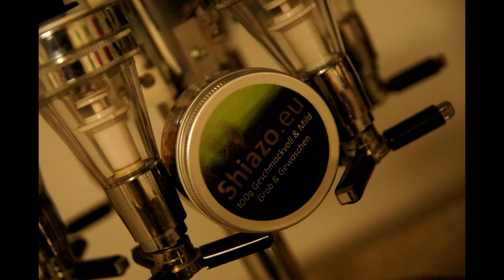ShishaForU - Shiazo Werbung "shiazo-contest"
Unser Video zum Shiazo Contest :) ShishaForU - Reviews. Tutorials. Support.

Wir bieten Euch alle Informationen rund um die Shisha. Ob Wasserpfeifentabak, Shishaköpfe oder Shishaschläuche - wir versorgen Euch mit allen Tipps & Tricks!
Wir bieten Euch wöchentliche Reviews zu neuen Produkten und Updates aus der Shisha-Szene.